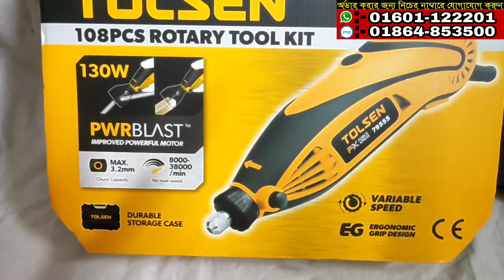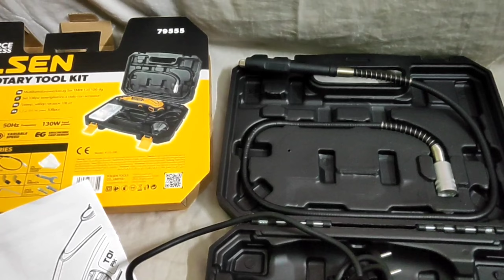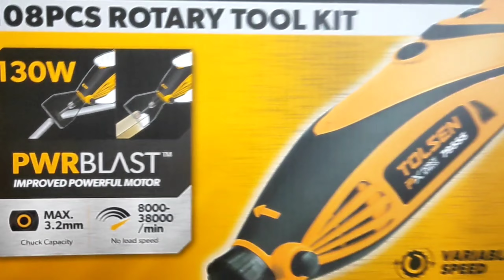নবাবপুর থেকে ভালো মানের মিনি ড্রাই গ্রিন্ডার কিনুন|Tolsen Mini Die Grinder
♦️♦️Address:-HA Hardware
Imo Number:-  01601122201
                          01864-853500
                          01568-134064